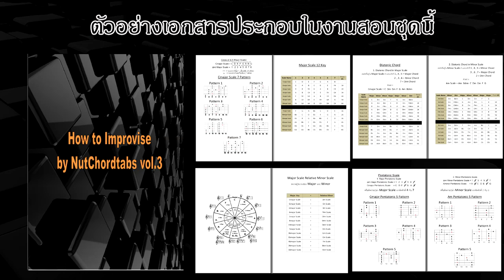How to Improvise by NutChordtabs vol.3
ไลน์ไอดี Nutguitarist

Improvise จะไม่ใช่เรื่องยากและเรื่องไกลตัวอีกต่อไป ในงานสอนชุดนี้ผมจะนำเสนอเกี่ยวกับการ Improvise ที่สามารถนำไปใช้ได้จริง บางคนไม่รู้จะเริ่มต้นกับการ Improvise ยังไงดี ในงานสอนชุดนี้ผมก็จะสอนตั้งแต่คนที่ Improvise ไม่เป็นเลย หรือเพิ่งฝึก Improvise สอนไปถึงการสร้างเมโลดี้ที่ไพเราะได้ ซึ่งถ้าใครยังไม่มีพื้นฐานทฤษฏีดนตรีเลยก็ไม่ใช่ปัญหา เพราะในงานสอนชุดนี้ของผมก็จะสอนให้ด้วยในแบบฉบับที่เข้าใจได้ง่ายครับ และผมยังทำ Backing track ขึ้นมา 3 เพลงเพื่อให้นำไปฝึก Improvise กันด้วย
ในงานสอนชุดนี้ประกอบด้วยหัวข้อดังนี้
- Major Scale
- Minor Scale
- Arpeggio
- Pentatonic Scale
- Diatonic Chord และวิธีการดูคีย์เพลง
- เทคนิคการจำโน๊ตบนคอกีต้าร์เพื่อใช้ในการ Improvise
- การเริ่มต้น Improvise
- การนำทฤษฏีต่างๆมา Improvise และการสร้างเมโลดี้

ในแผ่นประกอบด้วย
1.วีดีโอสอน
2.เอกสารประกอบการสอน
3.Backing track ประกอบการฝึก Improvise

ราคาชุดละ 459 บาท (ราคารวมค่าส่ง EMS แล้ว)